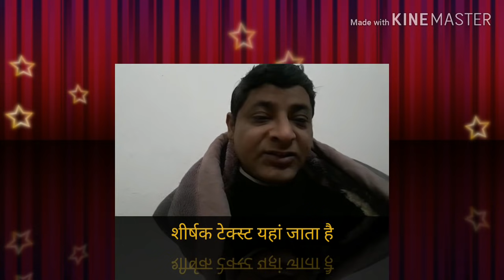Pressure on China kalapani and lipulakh uttrkhand and nepal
Breaking India India भारत की सेना काला पानी और लिपूलेख से चीन पर दबाव बना सकती है चीन भारत युद्ध 1962# भारत की सेना बहादुर सेना है #